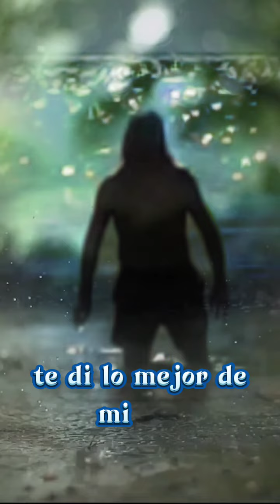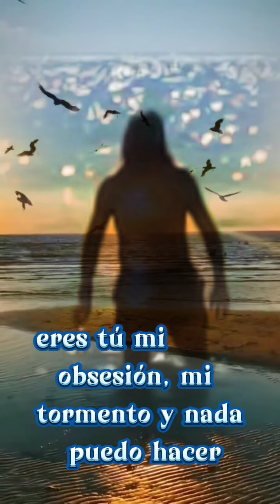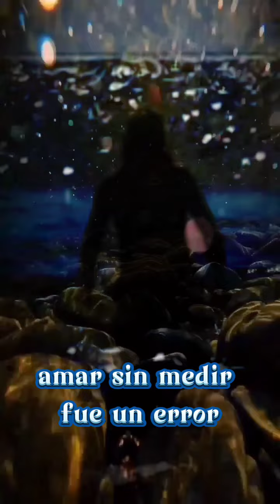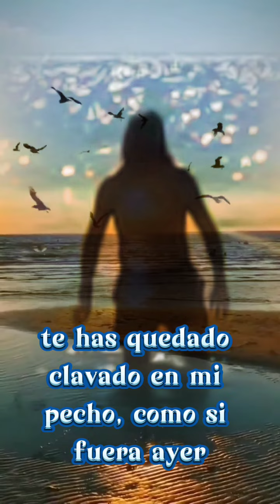No sé olvidar - Alejandro Fernández